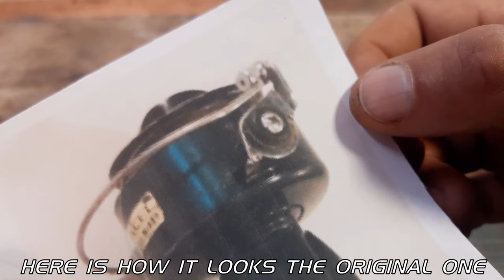old fishing reel restoration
Enjoy fishing time, i got an old fishing reel which must be restored.
It is made out of casting iron, the fishing reel has missing parts. I made
the missing parts out of stainless steel metal. Because stainless steel can
resist better salt & sea water.
Internal gear parts are in good condition because industrial grease was applied on them.
Its plastic parts looks pale and also rough to touch.
I will try my best to restore it and make it looks better than before.
The project contain stainless steel metalwork.

I used different consumable materials such as drum sandpaper.
Also dremel tool, cordless drill.
So enjoy watching and discover how to transform old fishing reel into a new one.

timestamps :

0:00 - intro
1:52 - dismantling old fishing reel
7:43 - cleaning metal parts with kerosene
9:01 - applying paint stripper
9:33 - painting
9:42 - metal brushing
10:53 - cleaning gears and small parts
11:42 - screws exposure
11:51 - restoring damaged thread
14:31 - restoring damaged part
18:29 - painting
19:08 - parts assembly
19:35 - making missing part
20:31 - restoring plastic parts
21:17 - parts assembly
23:32 - restored
24:15 - test

Enjoyed watching my video !
Bye.

@Restoration Inside